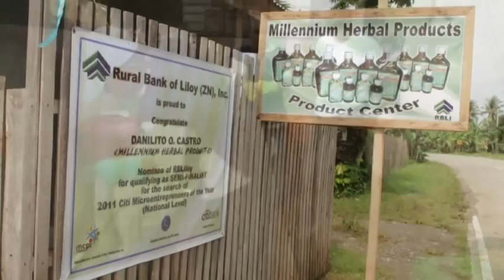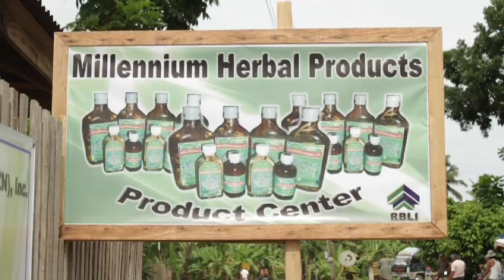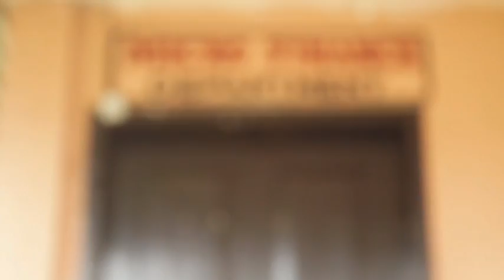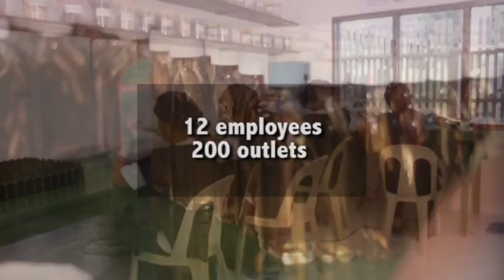Mr. Danelito Castro, 2011 Masikap Mindanao Awardee of Citi MOTY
Mr. Danelito Castro, a Rural Bank of Liloy client, won the 2011 Masikap Mindanao Award of the Citi MOTY.